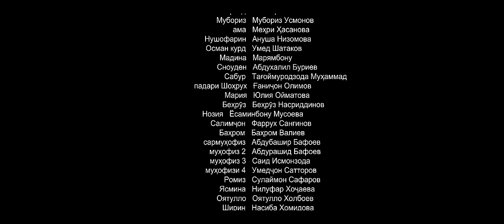"Ишк, пул, Душанбе" - сериали точики (Кисми 56) / Ishq, Pul, Dushanbe - Tajik Series (Part 56)